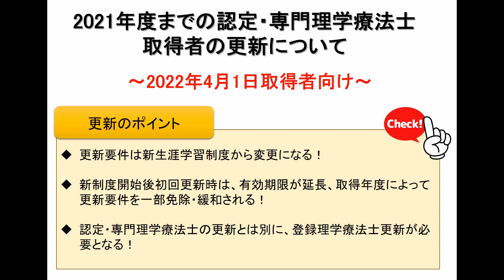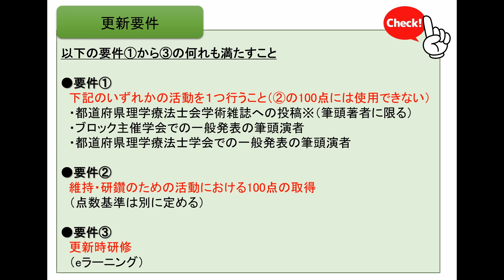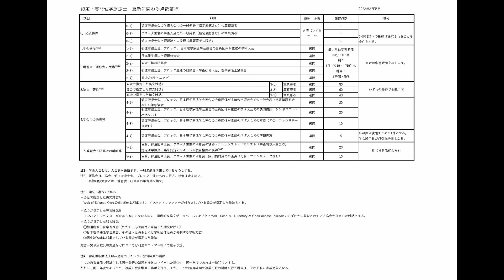2022年度以降の認定・専門理学療法士の更新について【2022年4月1日取得者の方（2017年までに入会された方）】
理学療法士向けサイト「2022年度以降の認定・専門理学療法士の更新について」

日本理学療法士協会
（理学療法士の方向けサイト）

公益社団法人日本理学療法士協会 (@jpta1966)